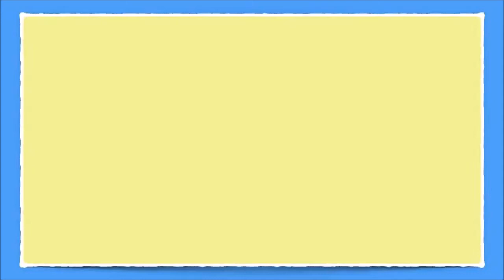Autism & Puberty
Highly Recommended Books on Puberty:-

- Usborne Facts of Life, Growing Up (All about Adolescence, Body Changes and Sex)
Puberty Tips & Resources:-

Bio:
My name is Sez (It’s my childhood nickname – my real name is Sarah) and I'm an Autistic and Epileptic YouTuber. I upload inclusive, creative and family friendly content; and raising awareness every Wednesday and Friday.
I would to give a massive thank you to my wonderful friend, Connor Ward for creating the intro, outro and the banner for this channel.
He has worked very hard to create all them and in return, I would like to give him a shout out here:-

I am passionate about supporting and raising awareness for Disability, Autism and Epilepsy.  Always will be.

WattPad: sezfrancis1
Main Camera: Canon HD Legria HF R606 57x Advanced Zoom